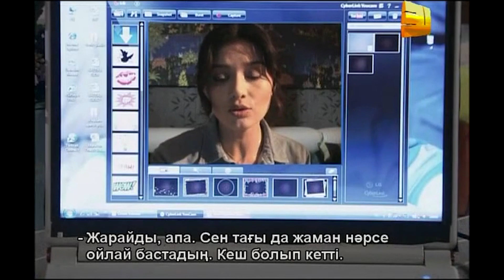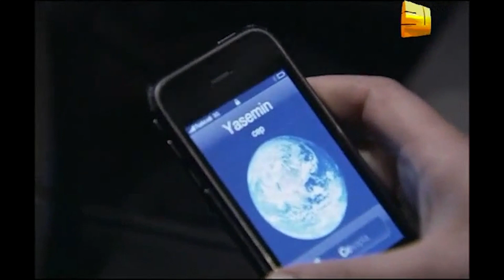Куда пропал цветок? | Любовь и наказание - серия 17